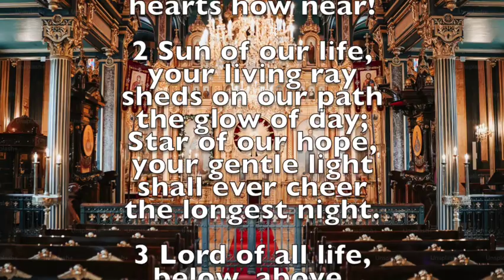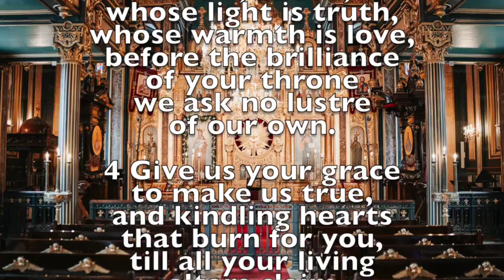26 Lord of All Being Throned Afar (Uffingham)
Holmes, Oliver Wendell, M.D, LL.D., son of the Rev. Abiel Holmes, D.D. of Cambridge, U.S.A., was born at Cambridge, Aug. 29, 1809, and educated at Harvard, where he graduated in 1829. After practising for some time in Boston, he was elected in 1847 to the chair of Anatomy, in Harvard. His writings in prose and verse are well known and widely circulated. They excel in humour and pathos. Although not strictly speaking a hymnwriter, a few of his hymns are in extensive use, and include:—
1. Father of mercies, heavenly Friend. Prayer during war.
2. Lord of all being, throned afar. God's Omnipresence. This is a hymn of great merit. It is dated 1848.
3. 0 Lord of hosts, Almighty King. Soldiers’ Hymn. Dated 1861.
4. 0 Love divine that stoop'st to share. Trust. 1859.
Of these Nos. 2 and 4 are in his Professor at the Breakfast Table, and are in common use in Great Britain, in Martineau's Hymns, 1873, and others. In 1886 the D.C.L. degree was conferred upon Professor Holmes by the University of Oxford. He was a member of the Unitarian body. He died Oct 7, 1894. [Rev. F. M. Bird, M.A.]

--John Julian, Dictionary of Hymnology (1907)

Tune Title: UFFINGHAM (Clarke)
Composer: Jeremiah Clarke
Meter: 8.8.8.8
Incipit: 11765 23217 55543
Key: f minor
Copyright: Public Domain

Jeremiah Clarke (c. 1674 – 1 December 1707)[1] was an English baroque composer and organist, best known for his Trumpet Voluntary, a popular piece often played at wedding ceremonies or commencement ceremonies.